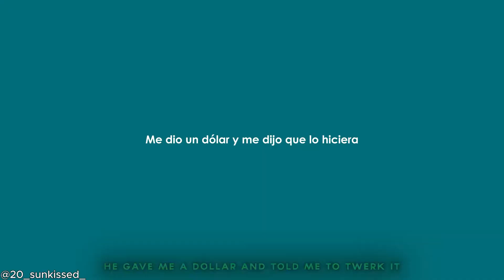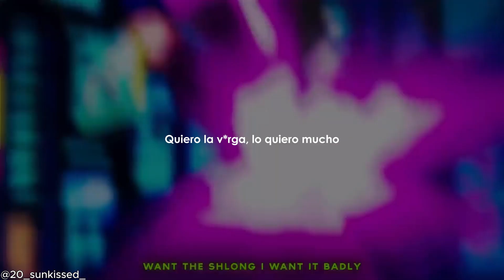TEEN TITANS BLOW - Void (feat. Larrrycroft) [Sub. Español]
TEEN TITANS BLOW - Void (feat. Larrrycroft)
Sub. Español